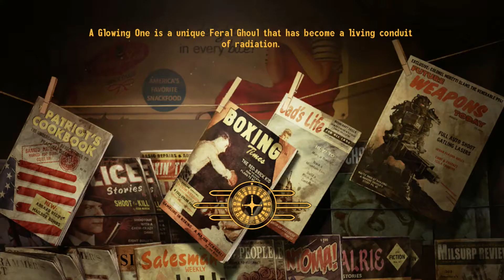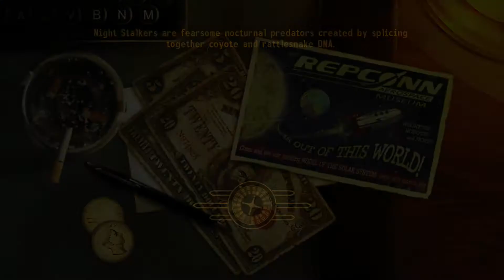Immersive Fallout New Vegas Playthrough - Boone